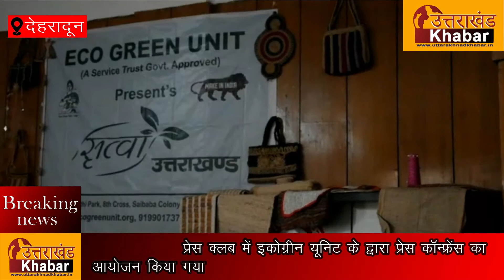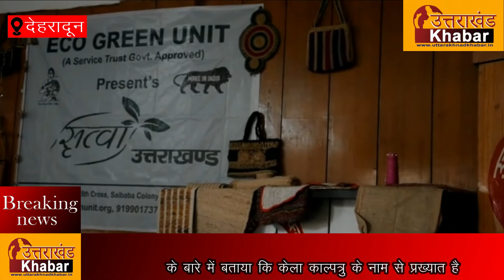इकोग्रीन यूनिट के द्वारा प्रेस कॉन्फ्रेंस का आयोजन किया गया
देहरादून, 10 अगस्त। आज उत्तरांचल प्रेस क्लब में इकोग्रीन यूनिट के द्वारा प्रेस कॉन्फ्रेंस का आयोजन किया गया। इकोग्रीन यूनिट की प्रोजेक्ट ऑफिसर पूजा सिंह ने व्यस्त पड़े प्राकृतिक रेशों एवं संसाधनों के बारे में बताया कि केला काल्पत्रु के नाम से प्रख्यात है। पुरातत्व समय से खाद्य फसल के रूप में इसकी विभिन्न प्रजातियां संपूर्ण विश्व में फैली है